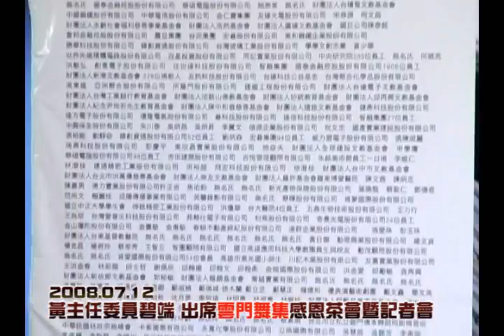文建會-雲門舞集感恩茶會